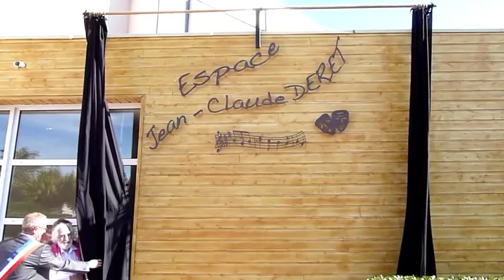Espace Jean Claude Deret à St Gervais La Foret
Le 11 juillet 2011, la salle des fêtes de Saint Gervais La Forêt est rebaptisée "Espace Jean Claude Deret" en présence de l'artiste.